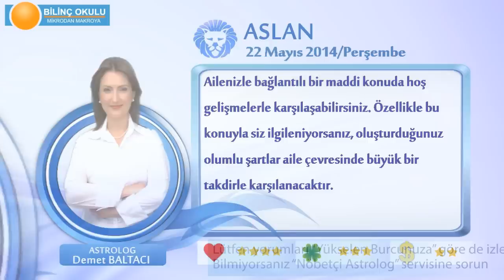ASLAN Burcu, GÜNLÜK Astroloji Yorumu,22 MAYIS 2014, Astrolog DEMET BALTACI Bilinç Okulu